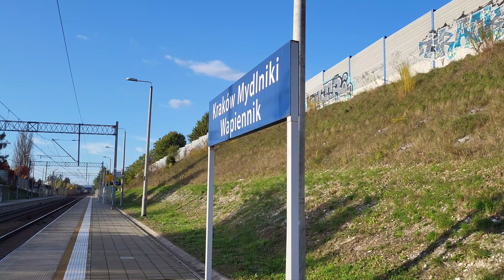E6ACTa-013 | Dragon 2 | PUK Kolprem [4K]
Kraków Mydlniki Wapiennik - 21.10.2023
Dragon 2 Kolpremu ze składem Eaosów do Krakowskiej Huty.